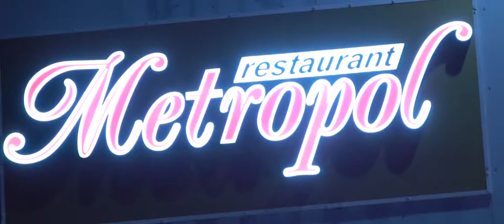Рекламный ролик ресторана Метрополь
Production- Man-Film studio
צילום וידאו (операторы): Олег Шендельман (Oleg Shendelman), Pavel Levenkov
עריכה (монтаж): Pavel Levenkov